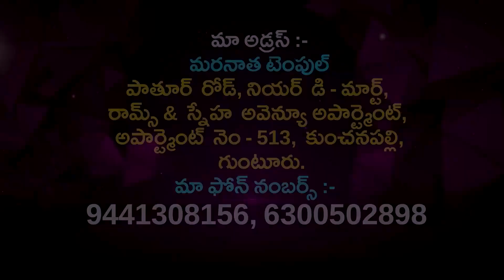హే దునియా కే లోగో || Roshini & Rakshitha Team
Maranatha Temple Kunchanapalli is a Christian message channel to present meaningful messages and worship songs from Pastors who serve in the name of god.

హే దునియా కే లోగో ఉంఛీ ఆవాజ్ కరో
గావో ఖుషీ కే గీత్
ఉస్-కా గున్-గాన్ కరో
ఇబాదత్ కరో ఉస్-కీ ఇబాదత్ కరో
ఇబాదత్ కరో ఉస్-కీ ఇబాదత్ కరో (2)

యాద్ రకో కీ వహీ ఇక్ ఖుదా హై
హమ్ కో యే జీవన్ ఉసీనే దియా హై
ఉస్ ఛారగాహ్ సే హమ్ సబ్ హై ఆయే
హమ్-దో సనా కే హమ్ గీత్ గాయే
రబ్ క తుమ్ శుక్ర్ కరో
ఉంఛీ ఆవాజ్ కరో

నామే ఖుదావన్ కిత్-నా ముబారక్
మేరా ఖుదావన్ కిత్-నా భళా హై
రెహ్-మత్ హై ఉస్-కీ సది-యో పురానీ
వఫా కా అజర్ సే యహీ సిల్-సిలా హై
ఉస్-పర్ ఈమాన్ ధరో, ఉస్-కే ఘర్ ఆవ్ ఛలో
ఉస్-కా గున్-గాన్ కరో
ఇబాదత్ కరో ఉస్-కీ ఇబాదత్ కరో ||హే దునియా||